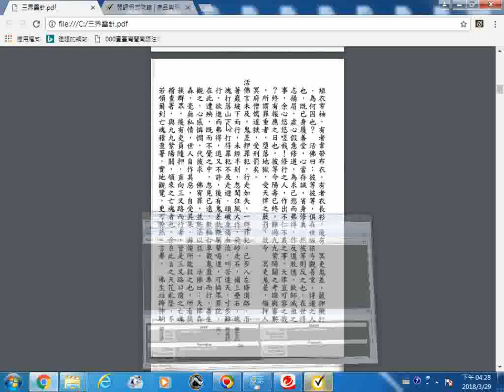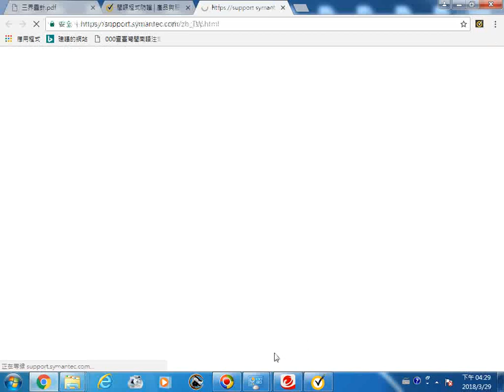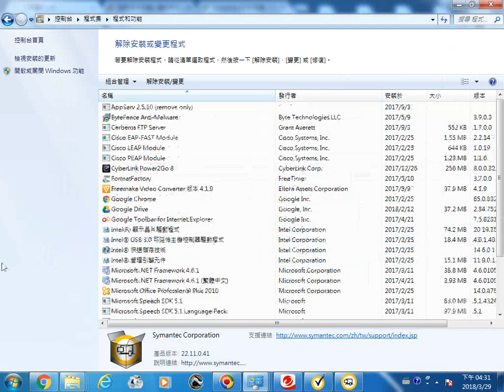20180329探索已安裝的電腦程式軟體含防毒程式諾頓 開始 控制台 程式集